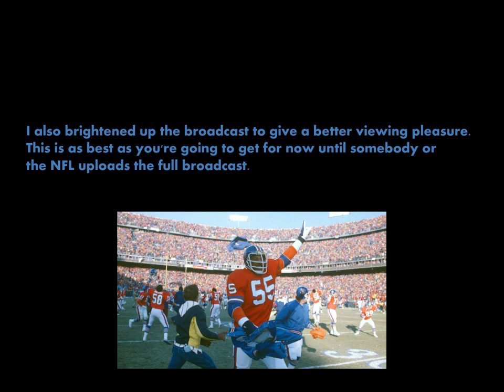1977 AFC Title Broadcast Highlights NBC TV Clips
This is an edited version of the 1977 AFC championship game.
The original was very muddy and of low quality, so I upscaled the 10 minute video using my special program. I also brightened up the broadcast to give a better viewing pleasure. This is as best as you're going to get for now until somebody or the NFL uploads the full broadcast.